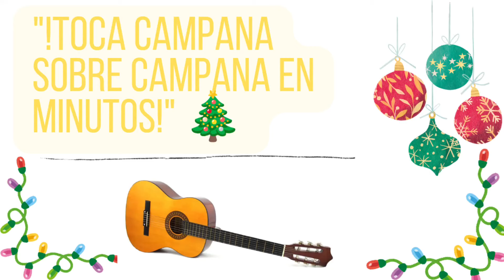"Aprende Campana Sobre Campana En Guitarra En 5 Minutos"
"En este video tutorial, aprenderás a tocar el villancico clásico 'Campana Sobre Campana' en guitarra. Te guiamos paso a paso con explicaciones claras y consejos prácticos, perfectos tanto para principiantes como para guitarristas intermedios. Este villancico es ideal para ambientar tus reuniones navideñas y sorprender a tus seres queridos con una interpretación especial. ¡No necesitas experiencia avanzada! Además, incluimos una tablatura sencilla y ritmos fáciles para que puedas tocarlo en poco tiempo. ¡Vamos a tocar!"